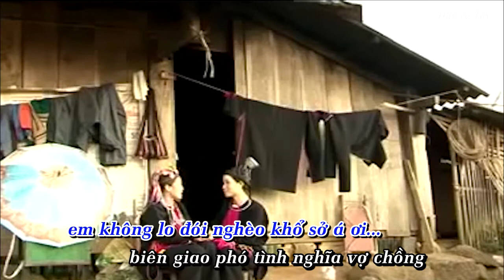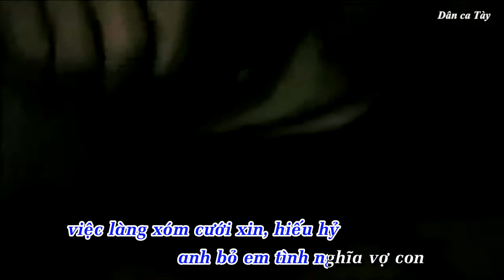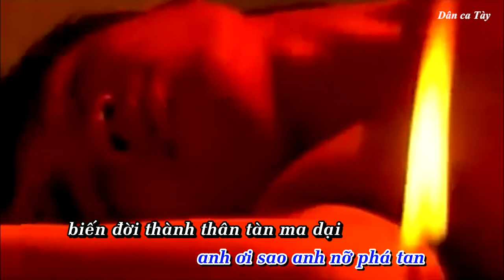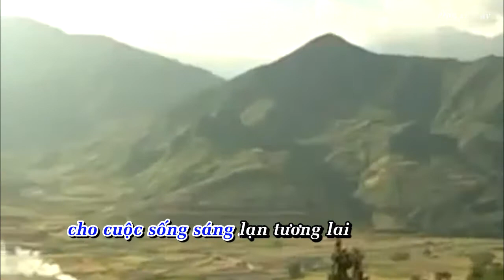Dân ca Tày - Cai nghiện - Sub